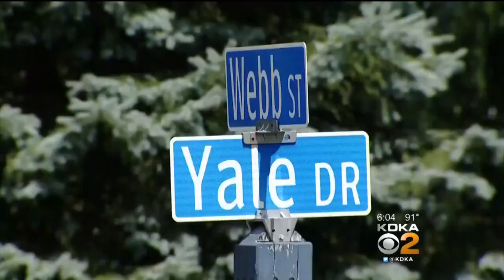Loaded Gun Found In Middle Of Hopewell Twp. Road, Police Investigating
Police are investigating after a loaded gun was found in the middle of a street in Beaver County; KDKA's Brenda Waters reports.